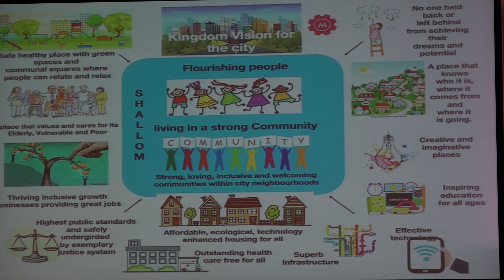Roger Sutton -The Transformed City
Celebrate  |  Collaborate  |  Cross-Pollinate

The CAPITALYZE conference celebrated the impact of collaborative outreach through city-wide movements in Ottawa, across Canada and internationally.

Modeled on similar conferences around the world, CAPITALYZE seeks to inspire transformation in our cities by breaking down traditional barriers and encouraging collaboration and cross-pollination across denominational lines. It brought together leaders from congregations, ministries, not-for-profits, the community and the marketplace to be inspired and activated together.

The city-wide movement – Love Ottawa, hosted two days of amazing local and international speakers, inspiring workshops, and dynamic connections. Collaboration opportunities to engage and encourage participants enabled them to connect to take city-wide efforts to the next level for even greater Kingdom impact.

Included was a special FREE Friday evening city-wide time of celebration featuring guest speaker Kevin Palau and incredible worship.

Capitalyze was held at the Metropolitan Bible Church, a state-of-the-art facility not far from the airport in Ottawa. This was an for event pastors, ministry leaders, market place leaders, or anyone passionate about reaching their city.

Worshiping Together
Come celebrate what God is doing in our cities and across our country

Working Together
Co-labouring more effectively for the advancement of the Gospel

Walking Together
Connecting with other teams and cities for greater impact in our nation